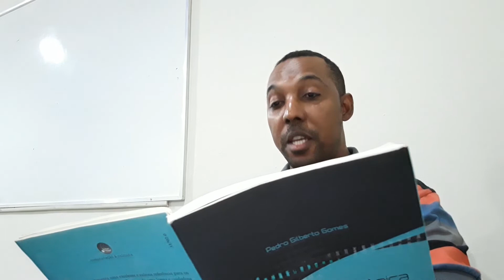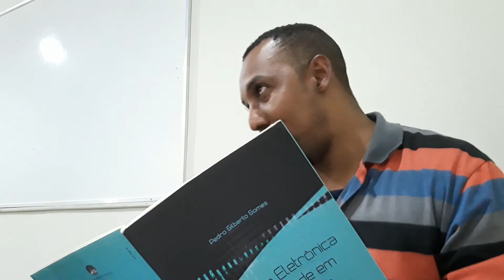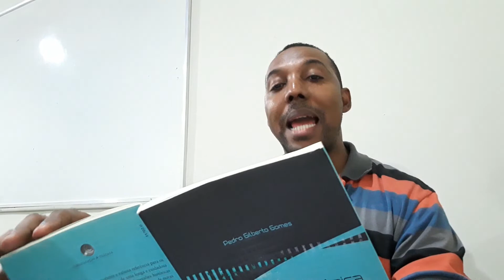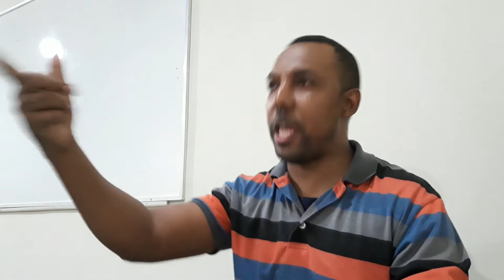Religião Midiática | DA IGREJA ELETRÔNICA Á SOCIEDADE EM MIDIATIZAÇÃO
Aula de Sociologia, no Seminário Teológico Batista Nordeste Carioca, em Anchieta - Rio de Janeiro.